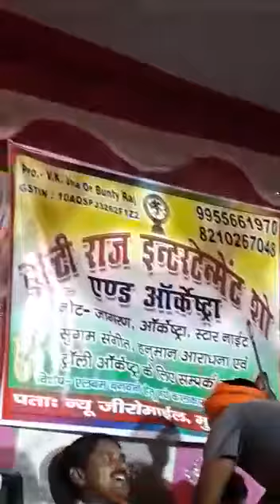Banty raj entertenment ka dhamakedar show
Video from Anauncer Smrat Anil